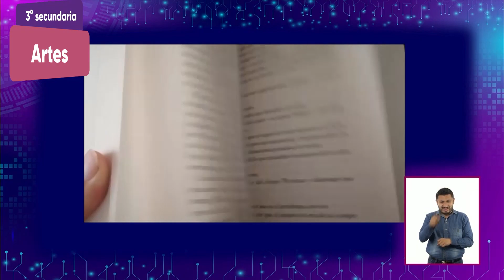3° Secundaria » Artes » Debates al cubo